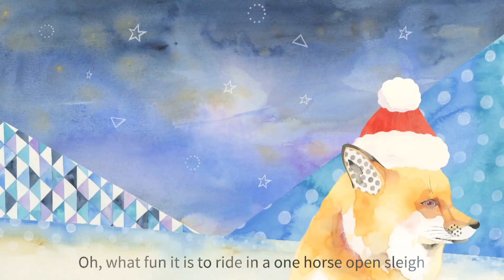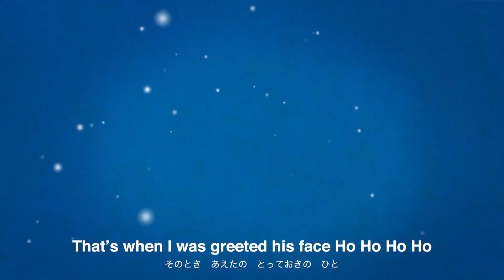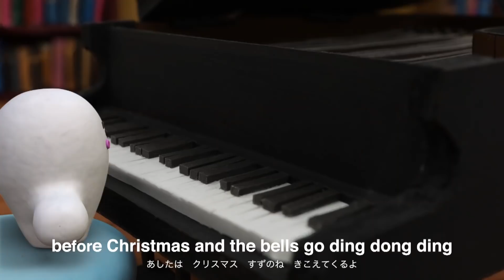【赤ちゃんが喜ぶ】シナぷしゅ公式21/12/20│テレビ東京ｘ東大赤ちゃんラボ│赤ちゃんが泣き止む・知育の動画